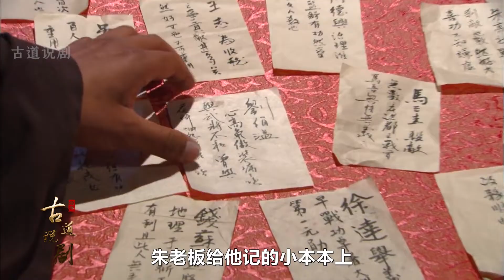朱元璋83：大明開國元勳排名，劉伯溫功勞不低於李善長，朱元璋為何打壓他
其它經典劇見主頁，求贊求贊求贊！！！